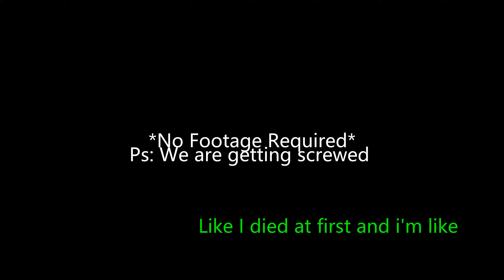[PAYDAY 2] We're In Too Deep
This is where a description would go if I wasn't getting shot at the moment